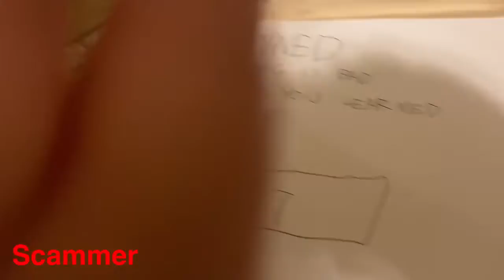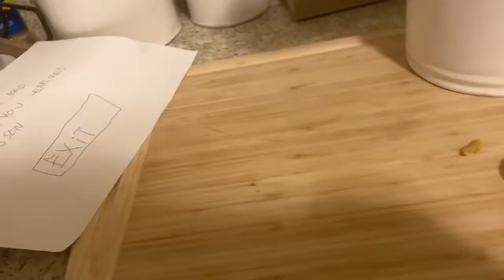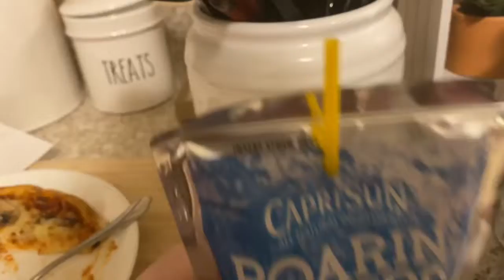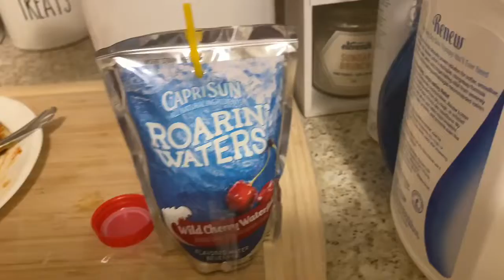FIDGET SKITS: FIDGET COOKING CLASS